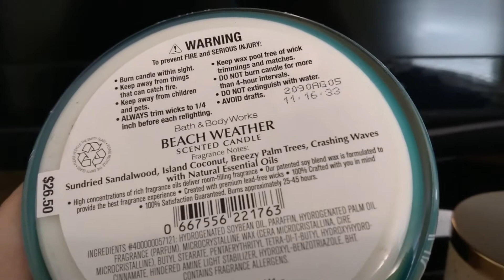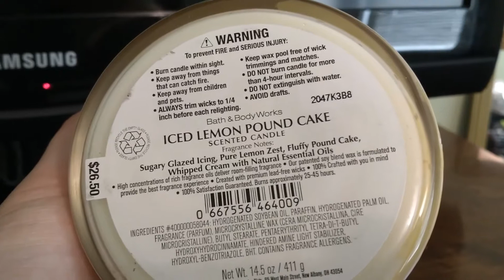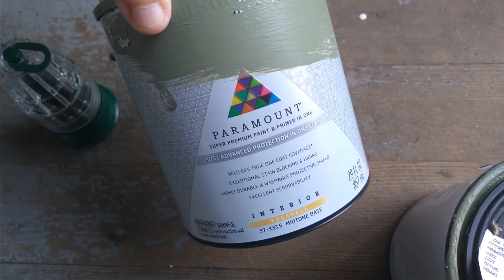Spring Clean and Decorate 2022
In today's video I am sharing with you a little bit of cleaning. I did most of my cleaning in my previous spring cleaning videos and if you want to check those out they are on my channel as well. In this video I am more doing the surface level cleaning. I am also doing some spring decorating.